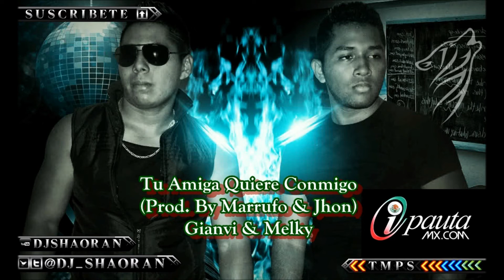Tu Amiga Quiere Conmigo - Gianvi & Melky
Apoyando mi sangre que es "Sangre Mexicana"